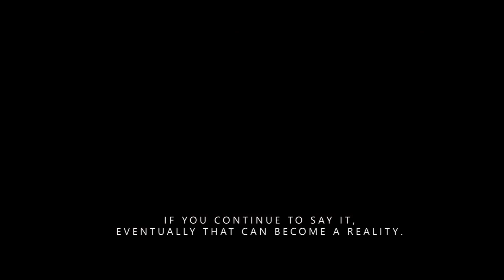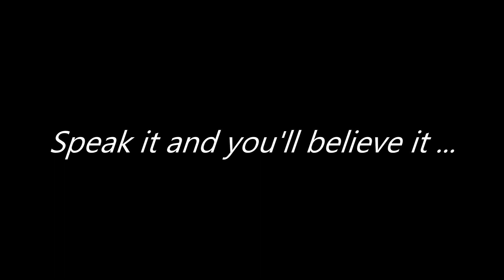Imagine it, speak it, believe it, and you'll see it.- Morgan Freman, Wayne Dyer, Russ Kyle , Olstein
Morgan Freeman
Wayne Dyer
Oprah Winfrey
Joel Ostien

"Thoughts become things." - Joe Dispenza
"Watch what you tell yourself, you're likely to believe it." - Russ Kyle
"When you believe it, you'll see it." - Wayne Dyer
“Act as is, and you’ll become.” – Russ Kyle

Russ Kyle | Russ Kyle | Coach Russ Kyle | Life Coach Tampa | Russ Kyle